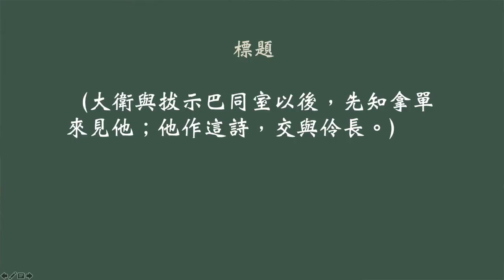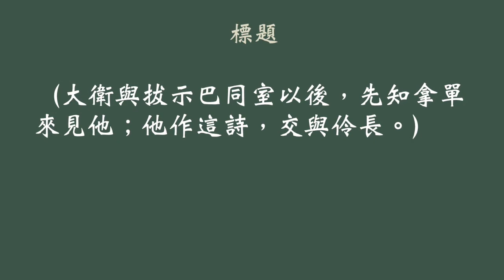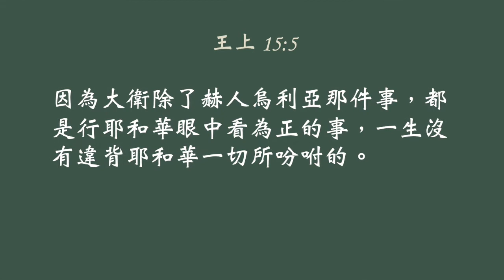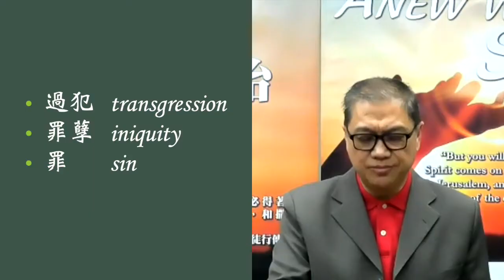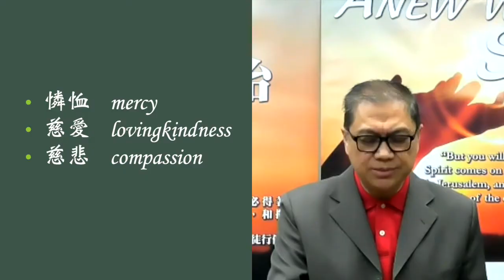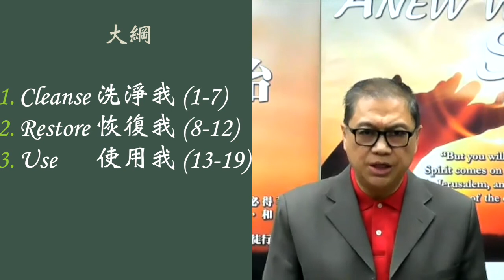0217（粵）詩篇051